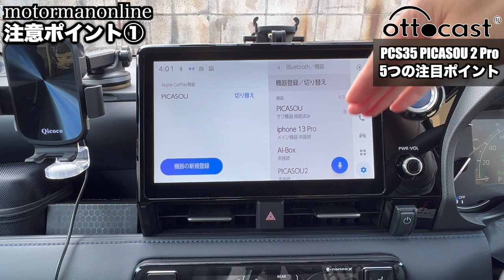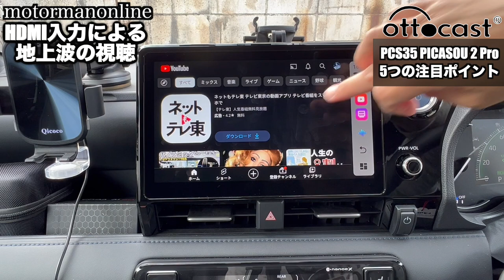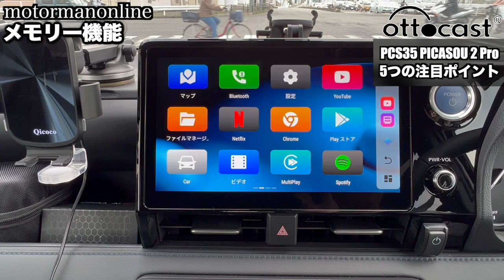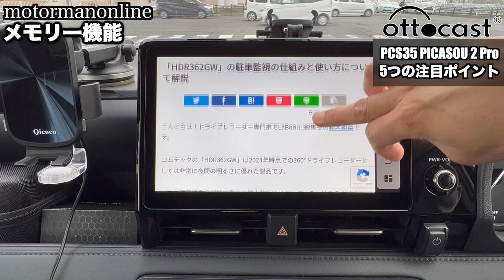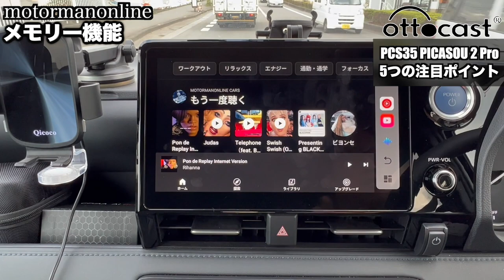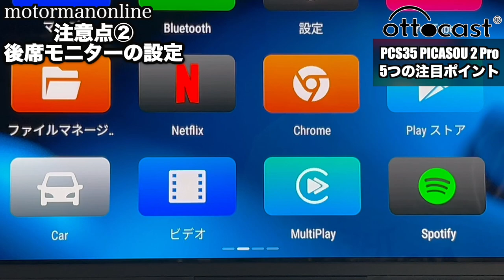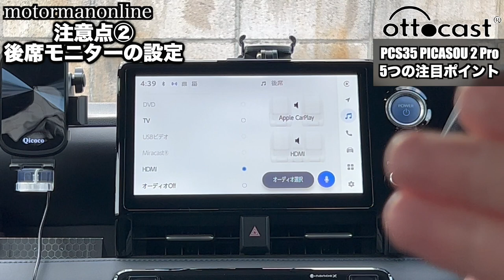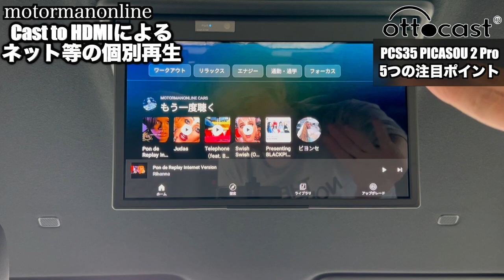トヨタヴォクシーハイブリッド90系【ottocast PCS35 PICASOU 2 pro CarPlay AI BOX 】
■ガジェット詳細
《楽天市場商品ページ》
PCS35　単品販売

PCS35　リモコン・HDMIケーブル セット販売

《ヤフーショッピング商品ページ》
PCS35　単品販売

00:00 オープニング
00:39 ハンズフリーでネット環境が整う
03:04 注意ポイント①
04:02 HDMI入力による地上波の視聴
05:33 更なるメリット
06:28 もう一つのメリット
07:54 メモリー機能
10:23 注意ポイント② 後席モニターの設定
13:07 エアマウスによる操作
14:06 Cast to HDMIによるネット等の個別再生